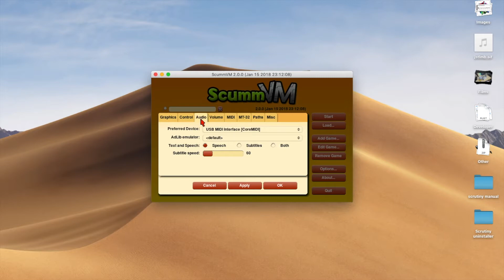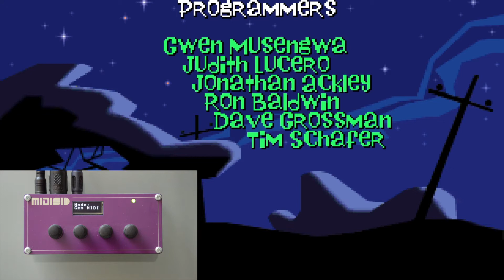Lucasarts games with music routed to SID chips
In which I try two favourite games - Day of the Tentacle and Monkey Island with the music played by MIDISID.  SCUMMVM allows you many options for Audio and MIDI. With this setup the talkies and some FX go to the computer's audio, while music and other FX are sent out as MIDI.

I'm using MIDISID which has MIDI in, 2 x SwinSIDs and audio out.